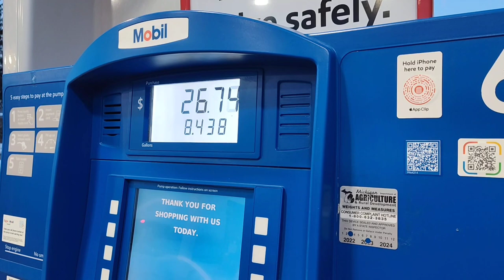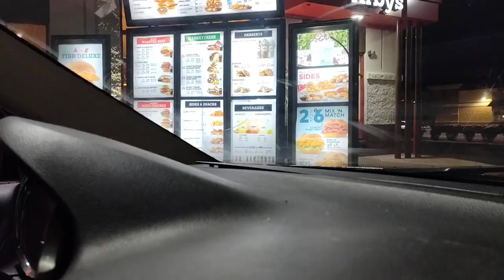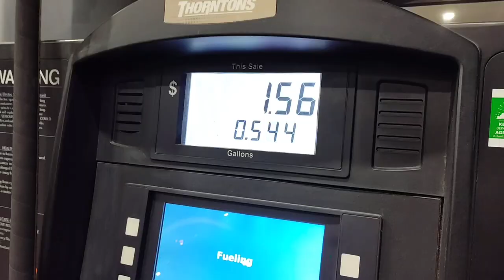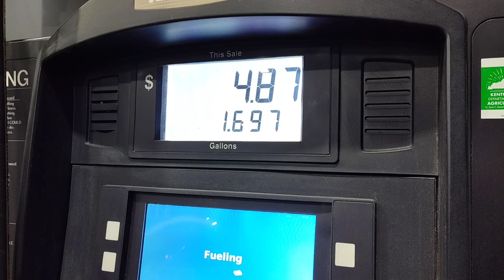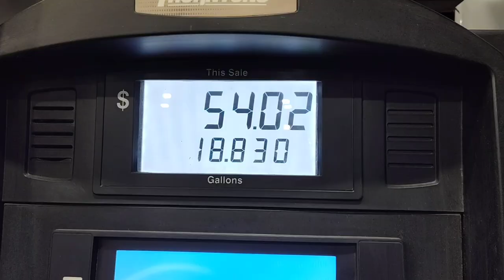Picking up a Feist pup - Tennessee Road Trip to pick up a Squirrel Dog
in this video I go and pick up a Feist pup from Tennessee